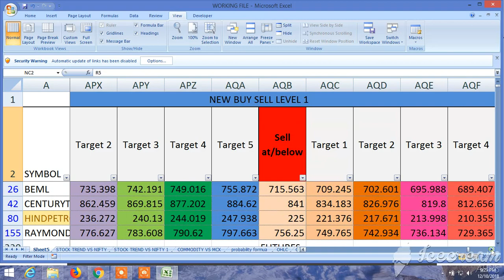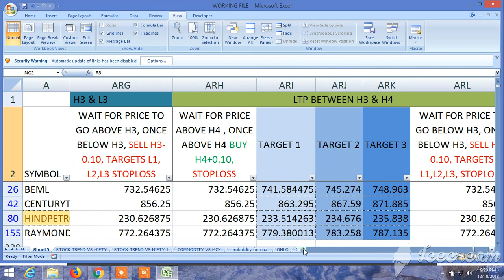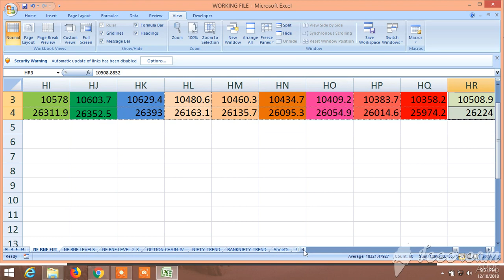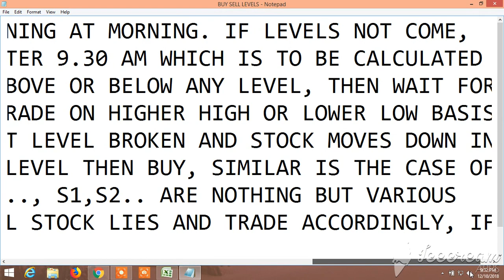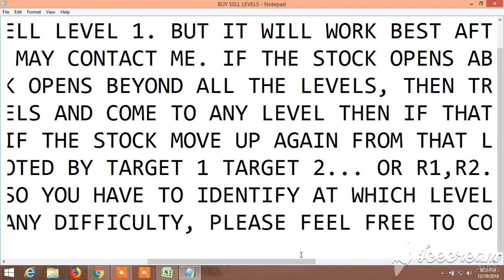BUY SELL SIGNAL CUM STOCK SCANNER: VIEW FOR TOMORROW 11.12.2018